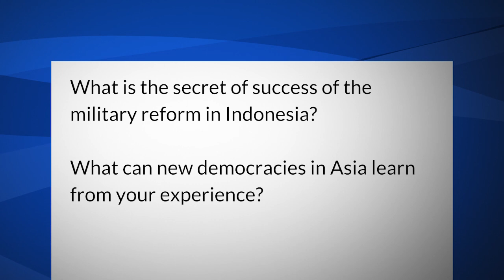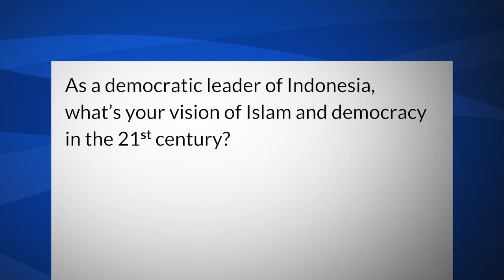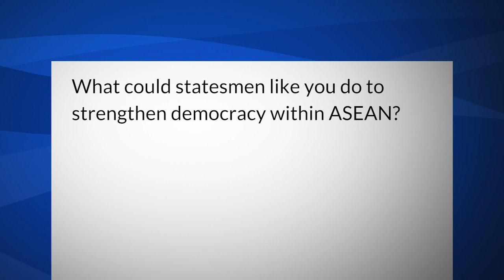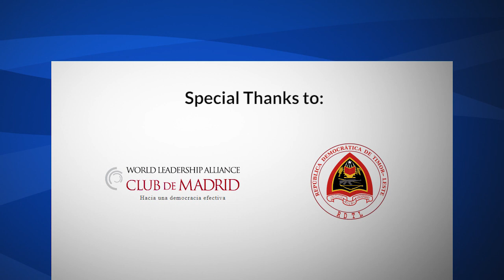Susilo Bambang Yudhoyono on Indonesia's democratic reforms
Former Indonesian general-turned-president Susilo Bambang Yudhoyono (SBY) shares his experience of the transition of Indonesia from a military dictatorship to the world's third-largest democracy in the 1990s and 2000s. SBY addresses four main questions: What is the secret of success for military reform in Indonesia? What can other aspiring democracies learn from this reform experience? How can the relationship between Islam and democracy in be understood in the 21st century? And what can leaders do to strengthen democracy in regional organizations such as ASEAN?

The interview was conducted in Dili, Timor-Leste on July 31, 2017, by Aurel Croissant, Professor of Political Science at the University of Heidelberg and Regional Coordinator for Asia and Oceania of the BTI.